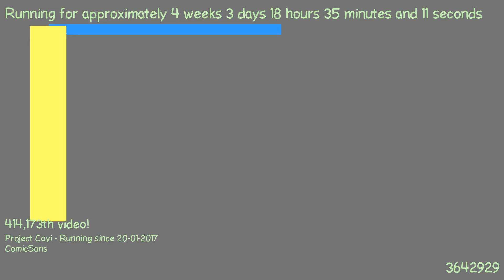1487695163 - Webdriver Cavi - O